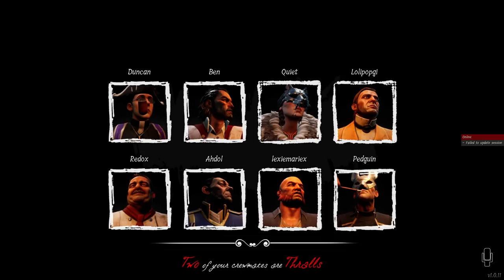Catching the Thrall from their Blood Splatter - DREAD HUNGER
Dread Hunger! We end up catching the Thrall from their blood splatter aboard the ship!

Survive the Arctic! Build fires to stay warm, fend off wolves and other predators, and hunt for food to stay alive in the brutal and unforgiving Canadian Arctic. Betray Your Friends feed them tainted food, lure animals to attack them, hex them with blood magic, or if all else fails… just shoot them in the back.

Mailbox:
The Yogscast
4th Floor - King William House
13 Queen Square
Bristol
BS1 4NT